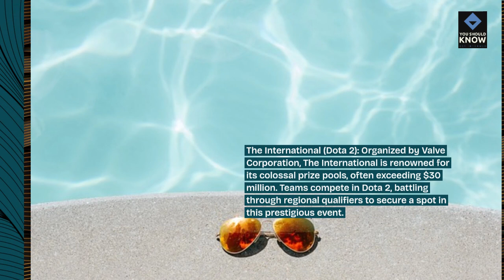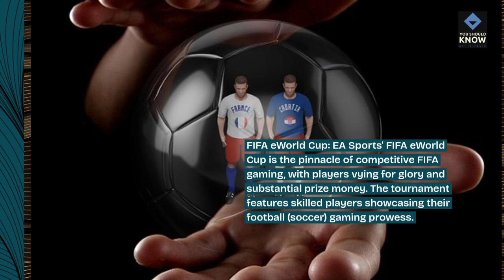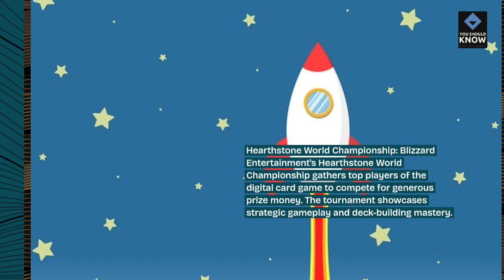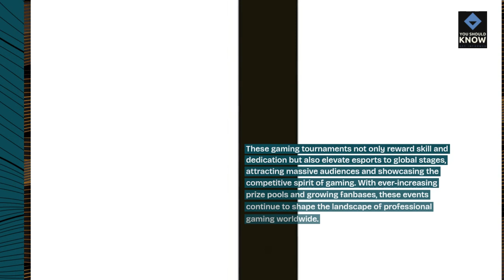Top 10 Gaming Tournaments with the Biggest Prizes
Discover the top 10 gaming tournaments that offer the largest prizes and rewards in the competitive gaming scene. From eSports championships to global tournaments, these events attract top talent and massive audiences.